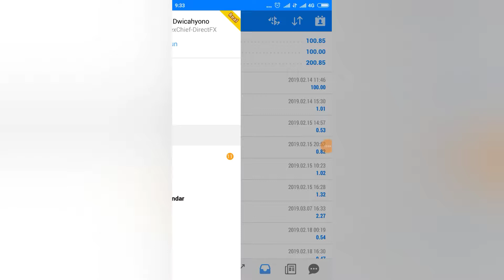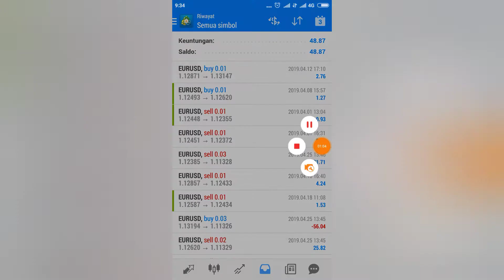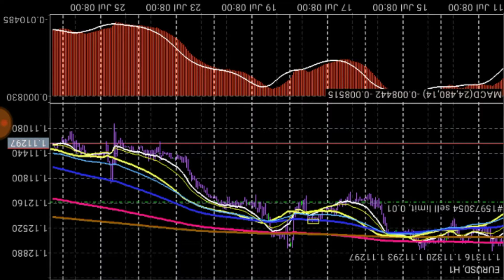Profit 100 % tanpa stop loss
Pengalaman trading forex tanpa stop loss. Cara ini sangat tidak disarankan master trader. Karena blom master jadi masih suka asal. Mudah-mudahan seiring waktu bisa menempatkan stop loss dengan posisi terbaik.
Sehingga hasilnya bisa lebih cepat. Trading tanpa stop loss sangat tidak di sarankan untuk dana dan lot besar. Bisa bangkrut karena salah arah.